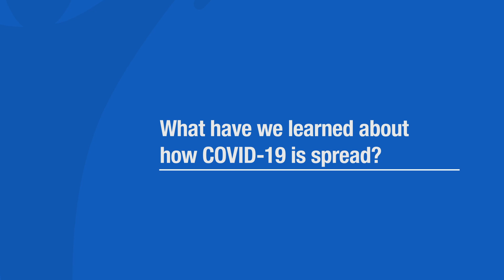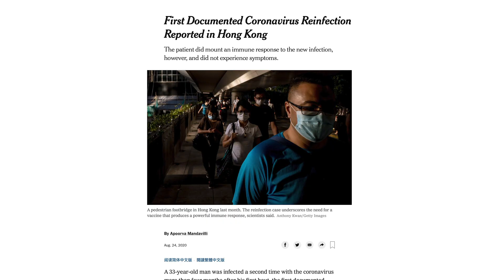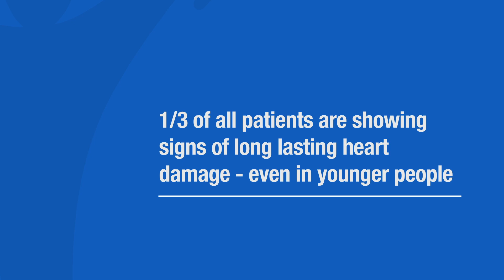COVID-19 UPDATE w/ Dr. Bob Pfister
In this update, Bob Pfister, MD, fills us in on new understandings of how COVID-19 can spread, the health impacts of the virus on survivors and more.